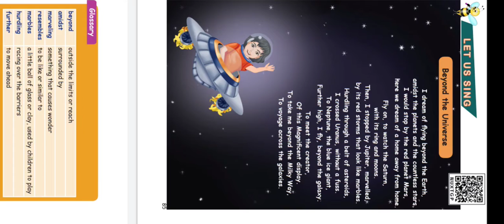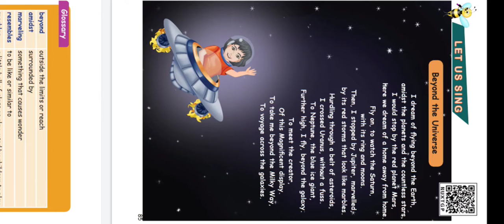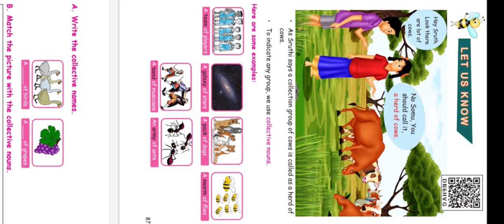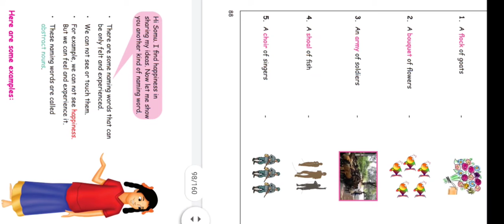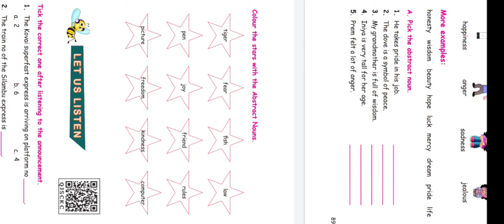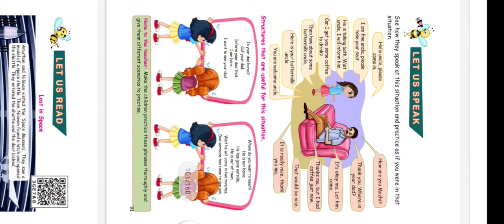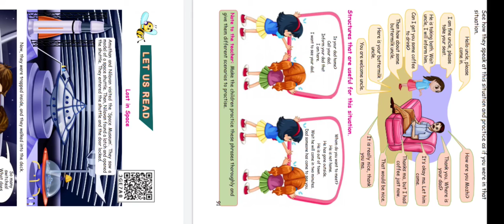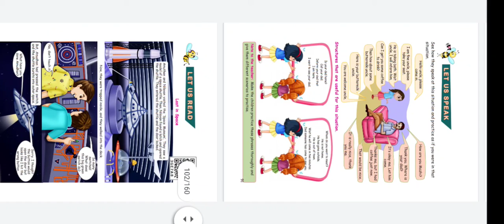5th standard English Term 1 || Exploring Space || Part 2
This video is about Exploring space. In this I have covered the poem Beyond the universe. And explained about what is collective noun

5th standard English
5th std English
5th standard English term 1